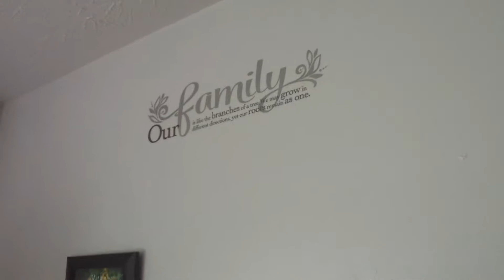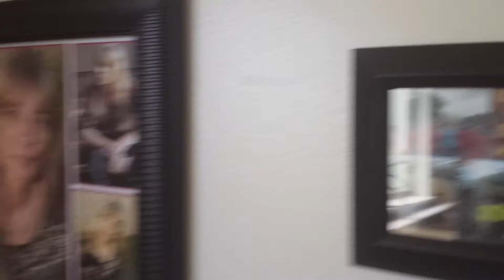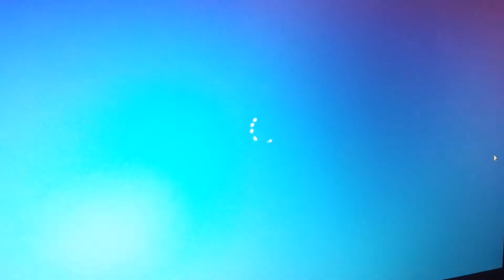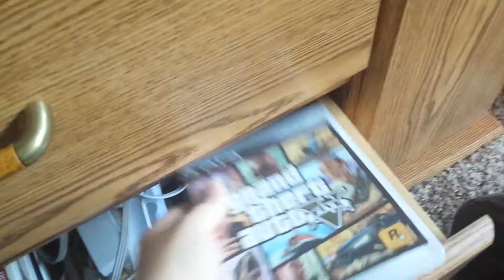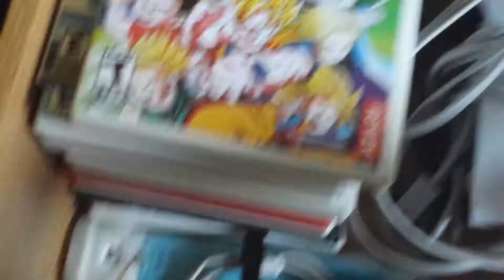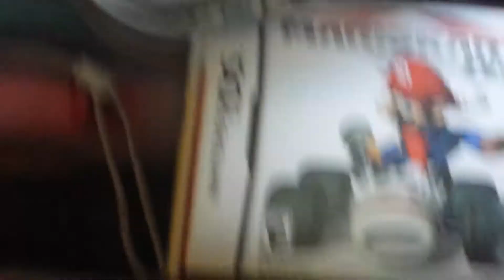WHAT DO I DO!?